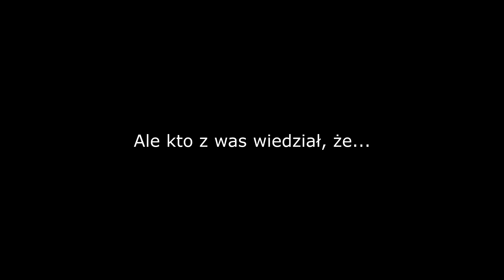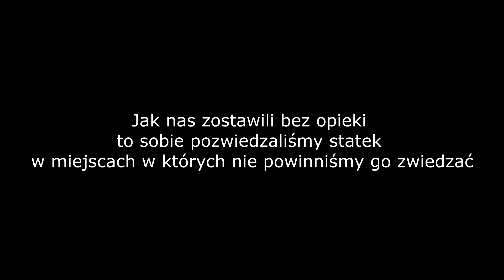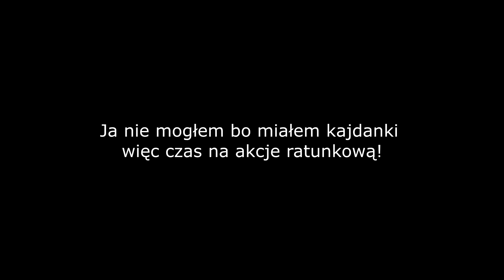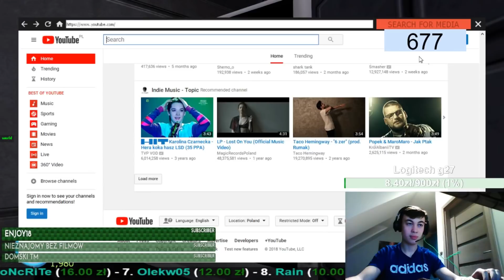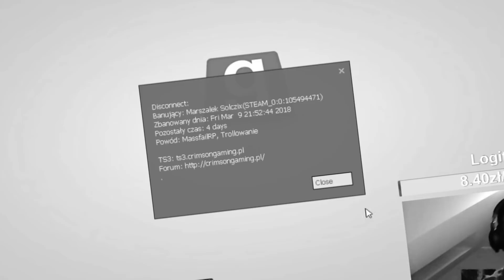Najlepsze momenty z Beczka streama!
Jak mi dacie jakieś pomysły w komentarzach to może w końcu coś nagram xD A i 100 lajków...